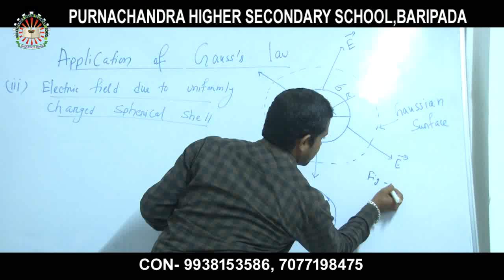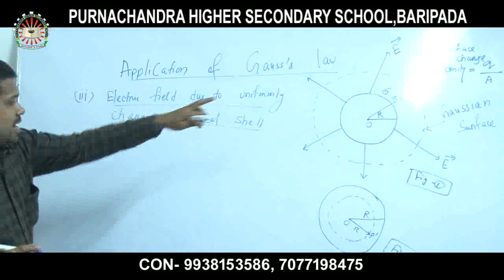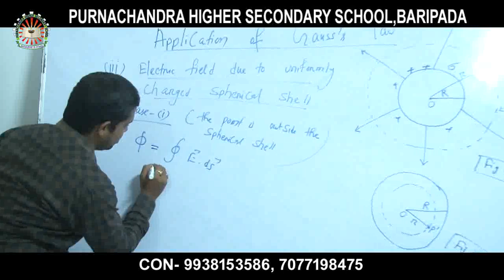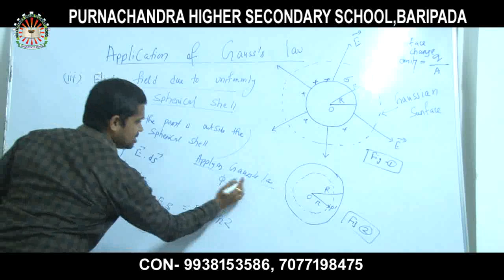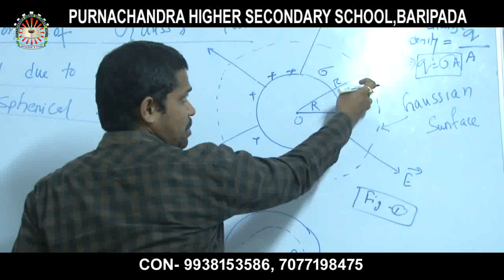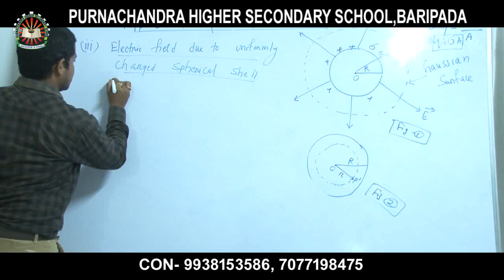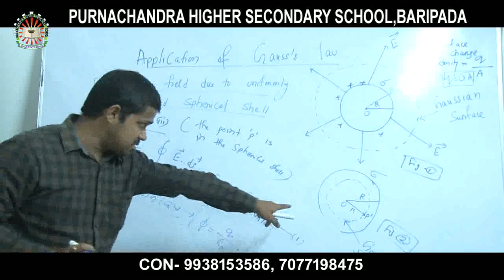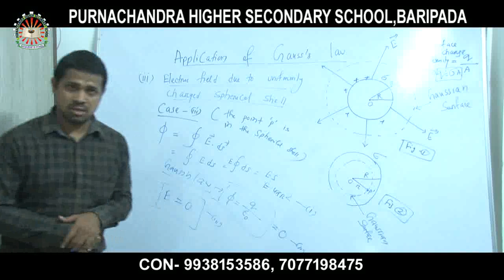APPLICATION OF GAUSS'S LAW PART 3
Welcome to Purnachandra Higher secondary School, Raghunathpur, Baripada

SUBJECT – PHYSICS
TODAY TOPIC- APPLICATION OF GAUSS'S LAW PART 3
LECTURER NAME – ER. HEMANTA JENA (M.Tech, IIT, KHARAGPUR)